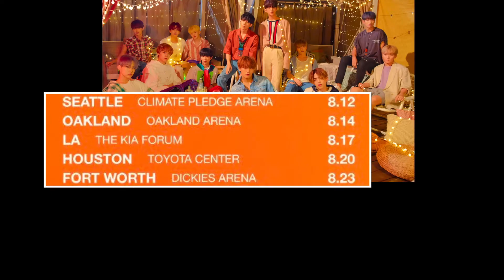SEVENTEEN WORLD TOUR 2022 Schedule - Dates and Places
Kpop group SEVENTEEN announced the dates, venues and ticketing info for their 2022 world tour. Here’s the official poster of SEVENTEEN for their World Tour schedule. SEVENTEEN’s 2022 world tour 'Be The Sun’ will start at the Gocheok Sky Dome in Seoul from June 25-26. SEVENTEEN will head off to North America and perform in 12 cities from August through September 2022. Their first stop will be in Vancouver, Canada on August 10 at Rogers Arena. Next, they will head to the United States to perform. In Seattle on August 12, Oakland on August 14, Los Angeles on August 17, Houston on August 20, Fort Worth on August 23. Chicago on August 25, Washington DC on August 28, Atlanta on August 30, Belmont Park on September 1. SEVENTEEN will go back to Canada to perform in Toronto on September 3 then go back to USA for their last stop at Newark on September 6. Fan club pre-sales will start on May 26 at 10 PM EST via Seventeen’s WeVerse. While the tickets for the general public will be available on June 3 at 3PM KST via Ticketmaster. Meanwhile, Seventeen is also gearing up for the release of their Official MV and Album 'Face The Sun' on May 27 at 12 AM EST.

SEVENTEEN WORLD TOUR [BE THE SUN] - NORTH AMERICA

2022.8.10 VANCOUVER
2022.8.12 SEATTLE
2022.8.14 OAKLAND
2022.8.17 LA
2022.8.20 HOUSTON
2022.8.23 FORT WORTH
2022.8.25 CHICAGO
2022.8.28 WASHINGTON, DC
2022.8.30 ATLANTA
2022.9.1 BELMONT PARK
2022.9.3 TORONTO
2022.9.6 NEWARK